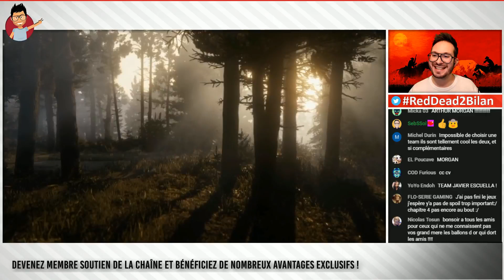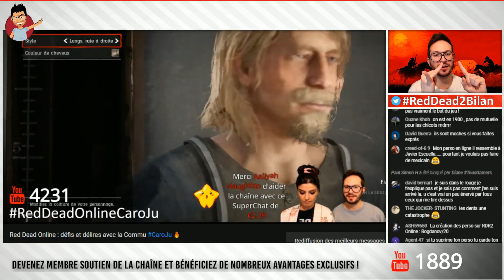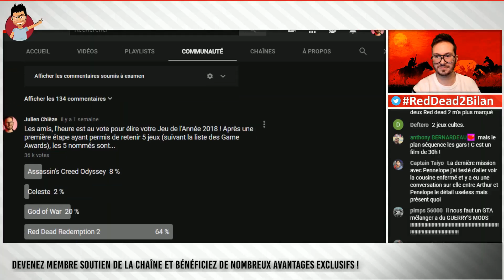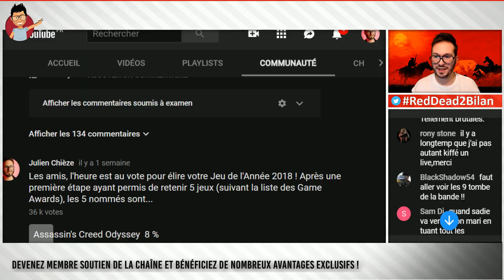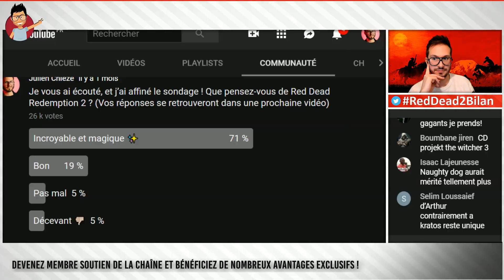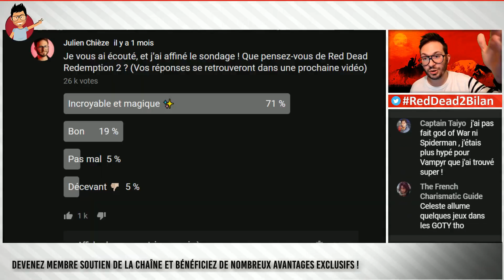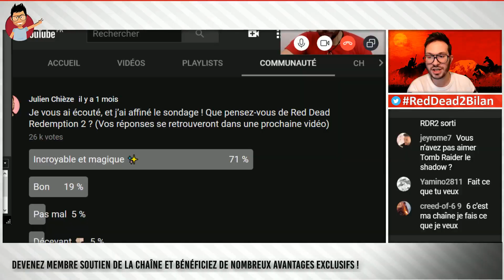Red Dead Redemption 2, le GRAND BILAN 🔥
Les amis, un mois jour après sa sortie, il est temps de dresser le GRAND BILAN de Red Dead Redemption 2 avec ses forces et faiblesses en compagnie de membres de la Communauté : Merouan (Le Coin des Joueurs), Anthony Gray Fox, Chris Liberty (Rockstar Mag) et Captain Hishiro (Royaumes de l'Imaginaire) !!!

►DEVENEZ MEMBRE SOUTIEN (et bénéficiez de bonus et des coulisses de la chaîne)

Pour m'aider, sans débourser un seul centime, juste un peu de votre temps, voici mon uTip

Si vous voulez faire des achats gaming en aidant la chaîne, n'hésitez pas à utiliser mon lien